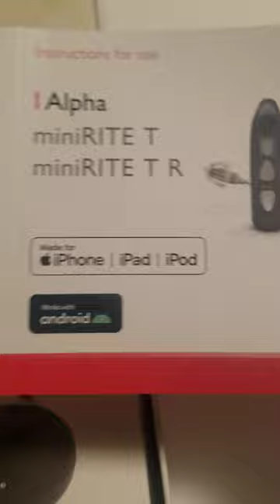My new hearing aids are Made In Denmark! ( Bernafon Alpha miniRITE)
My new hearing aids are Made In Denmark !

it comes with box :

left hearing aid

right hearing aid

case for the hearing aid

instruction book for hearing aid

charger for hearing aid

wall charger for hearing aid

tool for hearing aids

wash cloth

This hearing aids are rechargeable.

It's premium hearing aids

it will last for longest time .

don't needed to put batteries.

it's  most extremely expensive hearing aid in the market !